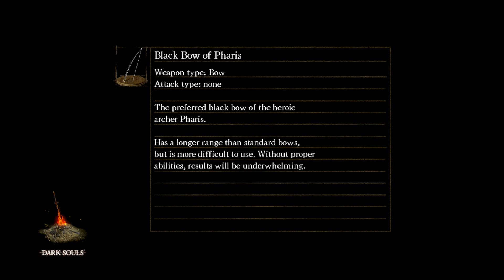LetsPlay'DARK SOULS'#5 finding new areas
so whaz up XD